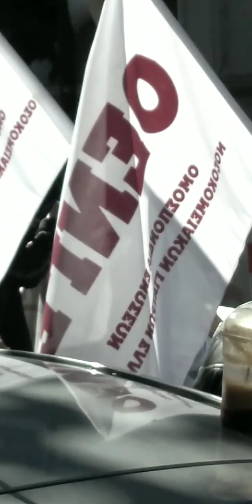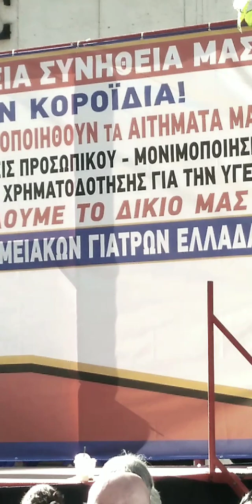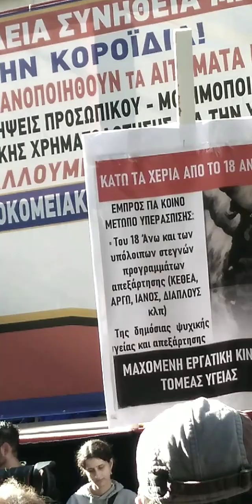Διαμαρτυρία Γιατρών- Μιχάλης Γιαννάκος- Υπουργείο Υγείας - 30-11-2023